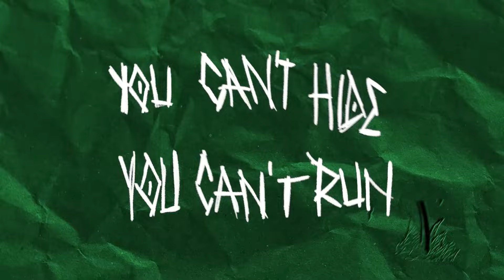POLITIA TIKTOK-ULUI - George Singuraticul ( CRINGE TARE )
Politia tiktok-ului se intoarce! Astazi la politia tiktok-ului vorbim despre George Singuraticul , unul dintre tiktokerii care au iesit in evidenta in ultima perioada pe tiktok romania. George Singuraticul posteaza tot felul de videoclipuri pe tiktok romania, cu o frecventa destul de mare, neobisnuit de mare pentru un creator normal pe tiktok. Este cringe, insa pare totusi ca nu intelege pe deplin platforma tiktok, implicit consecintele cu care vine. Tu ce parere ai de George Singuraticul si de clipurile pe care acesta le posteaza pe tiktok?

CEL MAI CRINGE de pe TIKTOK 2024 ( George Singuraticul )

intended"